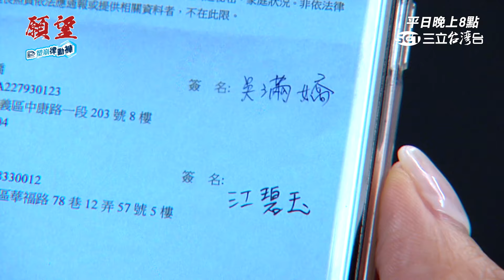貼心女兒不想媽媽受苦！母女愛的抱抱解心結｜願望 EP6｜三立台劇